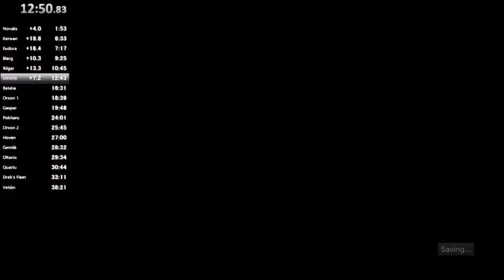TAS level sh*t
idk eh